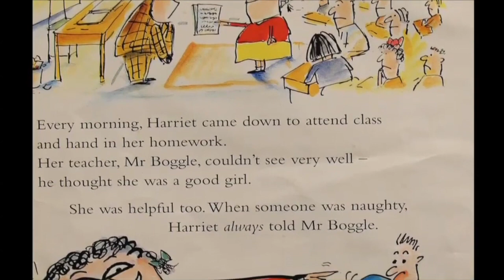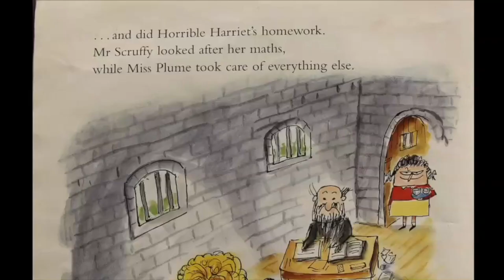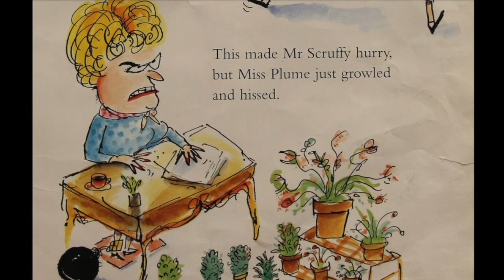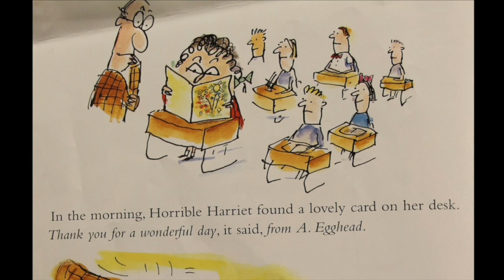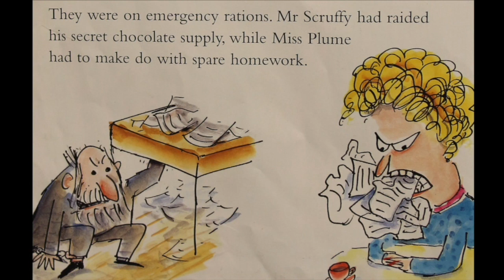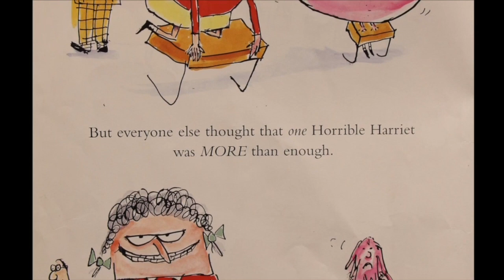Horrible Harriet (2016) Ms Dudeja